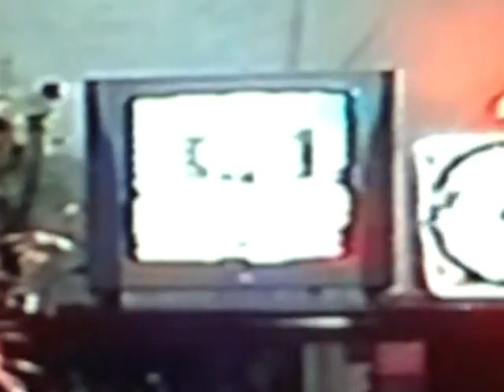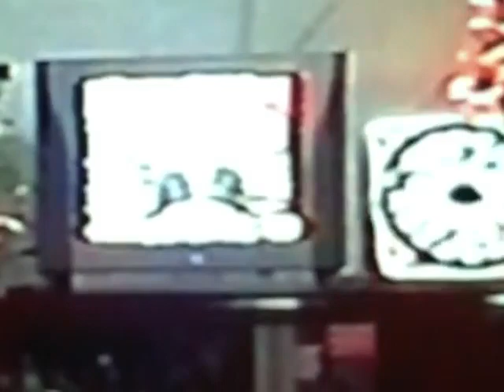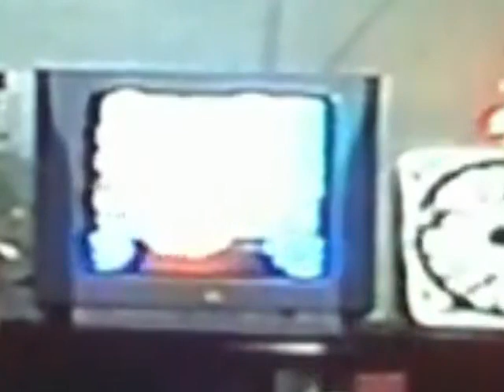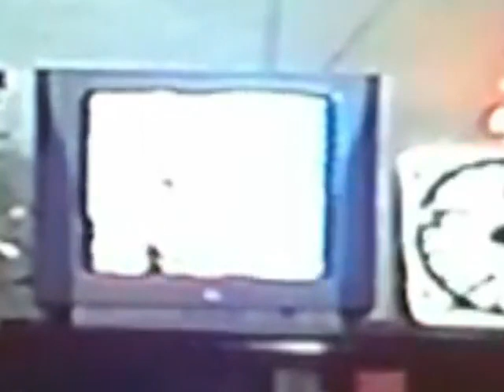(VTV) Khoảnh khắc giao thừa + các chương trình Tết Ất Dậu 2005